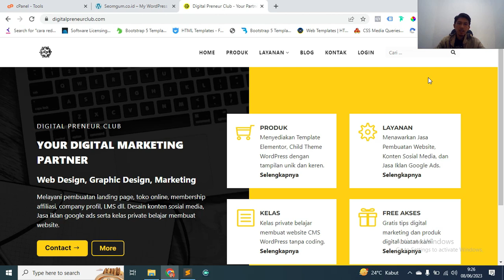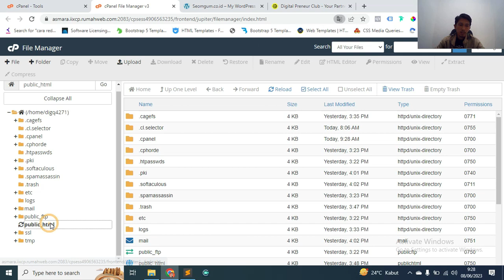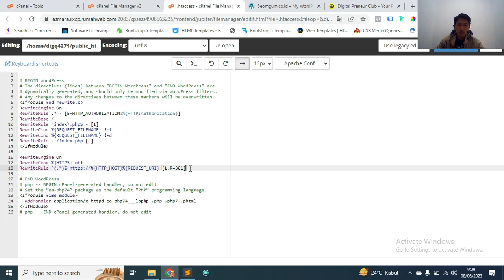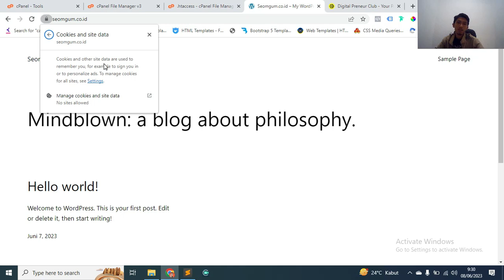Cara Install SSL Gratis di Cpanel - Cara Redirect HTTP ke HTTPS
Dalam video ini, saya akan membahas langkah demi langkah cara menginstal SSL gratis di cPanel dan redirect dari HTTP ke HTTPS.

Jaga keamanan situs web Anda dengan mengikuti panduan praktis ini.

Kode htacces nya :
RewriteEngine On
RewriteCond %{HTTPS} off

✅ Hosting yang sering saya pakai ? Jawab: Rumahweb dan Domainesia